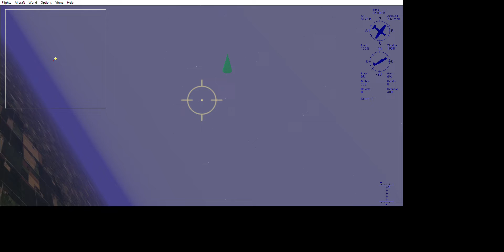Microsoft Combat Flight Simulator - Fw 190A vs Mosquito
Combat Flight Simulator WWII Europe Series is the first version of combat flight simulators from Microsoft Game Studios, released in 1998. Microsoft Combat Flight Simulator WWI Europe Series spawned two other combat flight simulators that being Combat Flight Simulator 2 WWII Pacific Theater and Combat Flight Simulator 3 Battle for Europe.Combat Flight Simulator could incorporate scenery from either Microsoft Flight Simulator 98 or 3rd party scenery and also numerous 3rd party developed add ons were created.However,it's own ground scenery was very limited and used .BMP files for the entire ground.